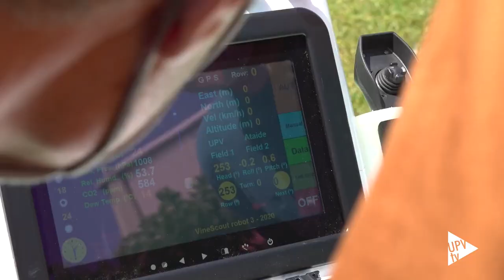VineScout - Noticia @UPVTV, 03-05-2021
La viticultura del futuro tiene un aliado en la robótica, el big data y la inteligencia artificial. Investigadores de la Universitat Politècnica de València (UPV) han desarrollado un nuevo robot agrícola –junto con su sistema de navegación y método de procesamiento de datos- que, a través de diferentes sensores, permite registrar en todo momento el estado de la vid y ayuda al viticultor a sacarle el máximo partido a sus parcelas. Fruto de 7 años de trabajo, es el primer robot de observación vitícola totalmente eléctrico, con autonomía para al menos dos jornadas y desarrollado a nivel internacional desde un punto de vista agronómico.